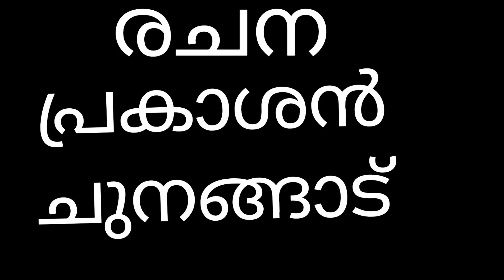അപ്പുവിൻ്റെ ലോകം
പ്രകാശൻ ചുനങ്ങാടിന്റെ ബാലസാഹിത്യ നോവൽ അപ്പുവിന്റെ ലോകം അദ്ധ്യായം 14
പ്രകാശൻ ചുനങ്ങാടിന്റെ ബാലസാഹിത്യ നോവൽ അപ്പുവിന്റെ ലോകം

പ്രകാശൻ ചുനങ്ങാടിന്റെ ബാലസാഹിത്യ നോവൽ

പ്രകാശൻ ചുനങ്ങാടിന്റെ ബാലസാഹിത്യ നോവൽ അപ്പുവിന്റെ ലോകം അദ്ധ്യായം പതിനൊന്ന്

AppuVinteLokam

By
prakashan chunangad
വായന..